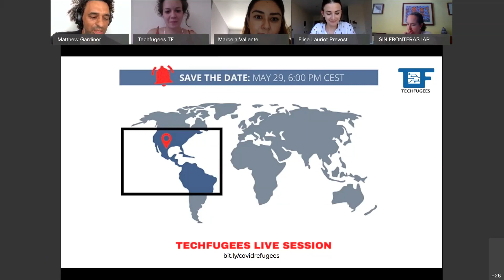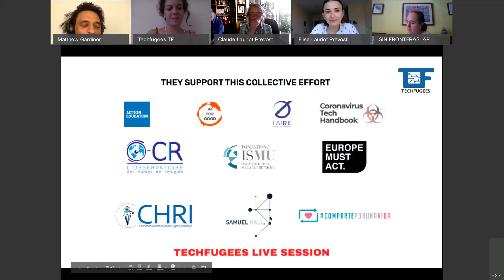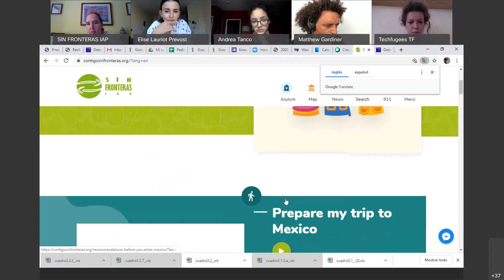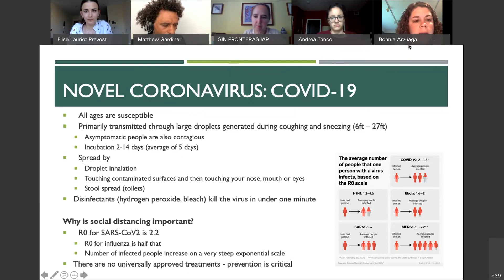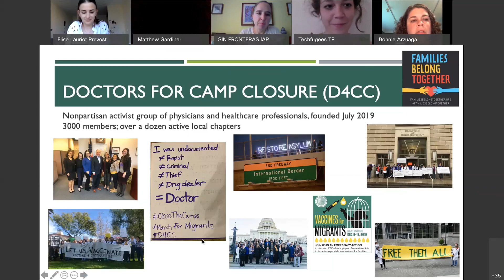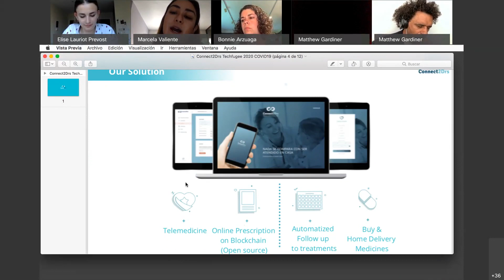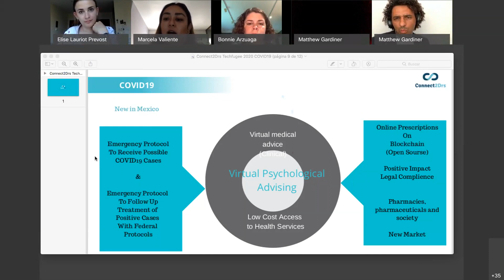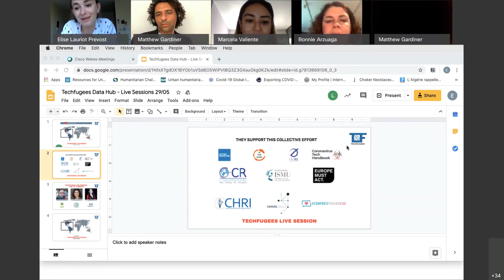TFLiveSessions #2 - Impact of covid on refugee communities in the Americas - US/Mexico border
Regional & local speakers from the US and Mexico will discuss COVID-19 impact on refugees and what - tech - solutions have come out as a result.

Guest Speakers :
Lead : Elise Loriot dit Prevost & Matthew Gardiner
Regional : Ana Saiz - Sin Fronteras
Local : Bonnie Arzuaga - Doctors for Camp Closure
Solution pitch : Marcela Rivero - Connect2drs